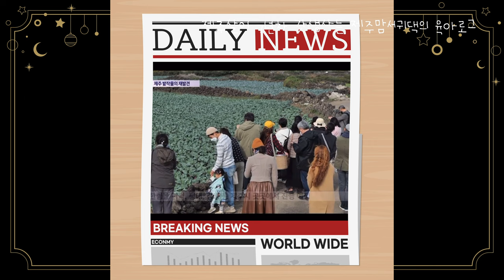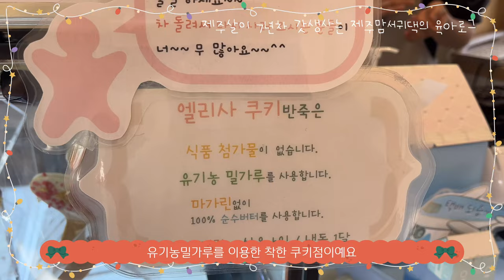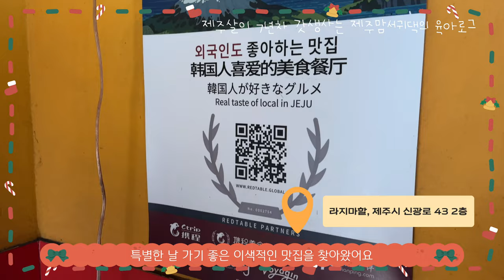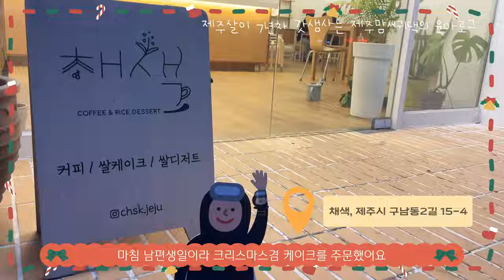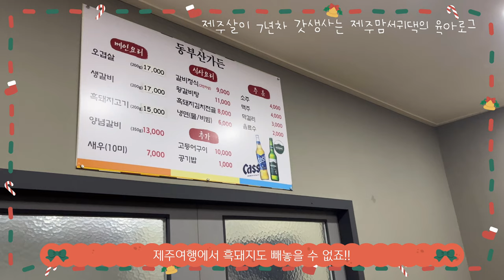제주 크리스마스 홈캠핑 | 아이와 캠핑요리 | 특별한 제주도민 연말맛집 | 요리육아 | 크리스마스 디저트 추천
안녕하세요!
지니어스 5기 크리에이터로 활동하고 있는,
제주맘 서귀댁입니다 :)

이번 4편은 크리스마스를 맞이하여,
아이와 함께하는 홈캠핑 요리육아와
크리스마스와 연말을 특별하게 보낼 수 있는
제주도민 맛집들을 소개합니다~

총 5편에 걸쳐 제주에서 얼집 안다니는
아이와 함께하는 육아스토리 재밌게 봐주세요💛
( 앞으로 1편만 남았네요! )

이번엔 특별히 이모네 6남매도 함께 했답니다~
부디부디 많관부🥹
가장 높은 화질 4k로 보시길 추천드려요!

⬇️내돈내산 리뷰 맛집 List ⬇️

제주시 애월읍 가문동상 2길 28
⏱11:00~18:00 일요일 휴무
🚗 주차가능
🔖꿀팁
안에 필링 들어간 미니 사이즈는 신제품,
제품 구매후 가게 앞에서 인생샷 찍을 수 있음
주변명소 : 수산봉, 수산저수지

📍하르방밀면(제주메밀전문점) @jeju_coldnoodle2
제주시 애월읍 애월해안로 890
⏱09:00~18:00 월요일 휴무
🚗 주차가능
🔖꿀팁
만두와 보말칼국수도 꼭 먹어볼것, 아기의자 구비

 제시 신광로 43 2층
⏱12:00~22:00
🚗 건물 뒷편 공용주차장
🔖꿀팁
런치메뉴 가성비가 훌륭함, 난이 정말 맛있음,
아기의자 및 아기 스푼/컵 구비
주변명소 : 삼무공원

서귀포시 서문로 13
⏱11:00~19:00 금/토요일 휴무
🚗 맞은편 공영주차장 이용
🔖꿀팁
슈톨렌마들렌과 모카마들렌은 겨울 계절메뉴이니 맛볼것
주변명소 : 걸매생태공원, 천지연폭포, 칠십리시공원

제주시 구남동 2길 15-4
⏱11:00~22:00 월요일 휴무
🚗 가게앞 잠시 주차가능
🔖꿀팁
밀가루 아닌 쌀케이크 전문점
카페 내부도 널찍해서 여유로이 방문하는 것도 좋다
주변명소 : 오드싱오름

 서서귀포시 표선면 표선중앙로 103
⏱10:00~22:00
🔖꿀팁
스끼다시 전혀 없는대신 가성비 좋은 회
매운탕 양념이 진하고 맛있음
주변명소 : 표선해수욕장

 제주시 봉개북1길 10
⏱11:00~22:00
🚗 주차가능
🔖꿀팁
단체 이용하기에 아주 좋음, 초벌구이 해서 줌.
부들부들한 오겹살 강추
주변명소 : 봉아오름

✅제주지니와 제주카페 둘러보고 좋아요 누르기
✅제주지니 앱에서 더 많은 명소들 확인하기